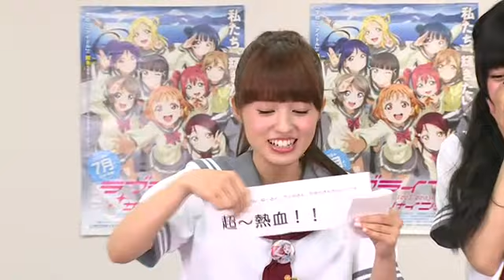結婚したい？りきゃこ、あいにゃ、あいきゃん（Guilty Kiss）にプロポーズされた結果･･･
Aqours ギルキスニコ生で逢田梨香子さん、鈴木愛奈さん、小林愛香さんの3人に結婚を申し込まれるｗ
皆さんは誰のがぐっときましたか？

Guilty Kiss（ギルキス）トリオニコ生
桜内梨子（CV.逢田梨香子), 津島善子(CV.小林愛香), 小原鞠莉(CV.鈴木愛奈)

【試聴動画】ラブライブ！サンシャイン!! ユニットシングル Guilty Kiss「Strawberry Trapper」「Guilty Nig...